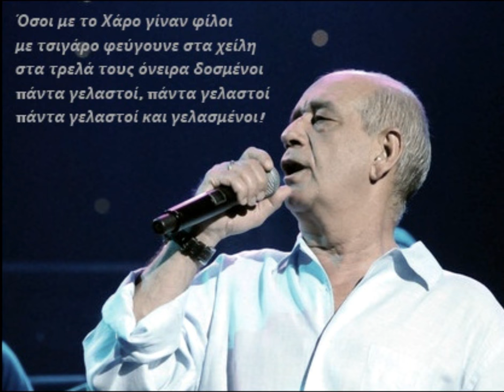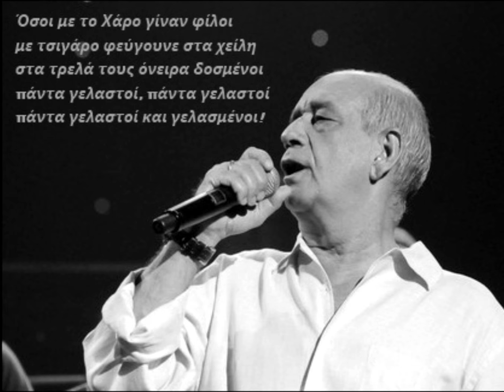Dimitris Mitropanos mix Zeimpekika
Dimitris Mitropanos mix Zeimpekika compiled by Vardou7